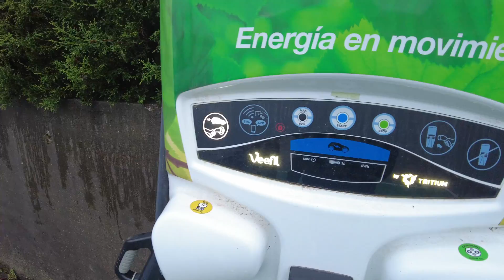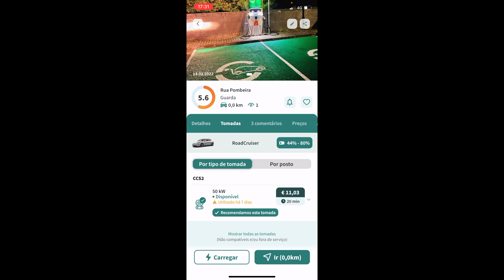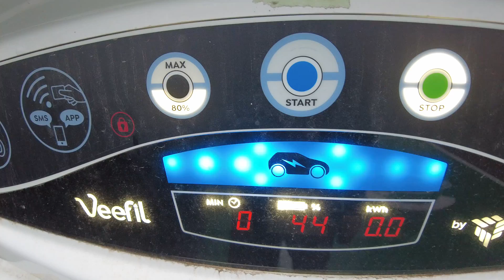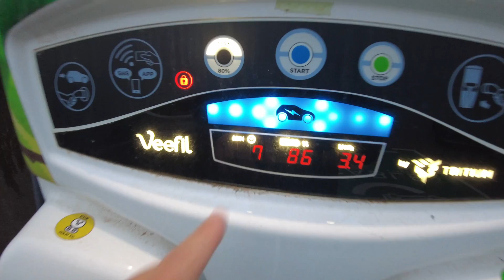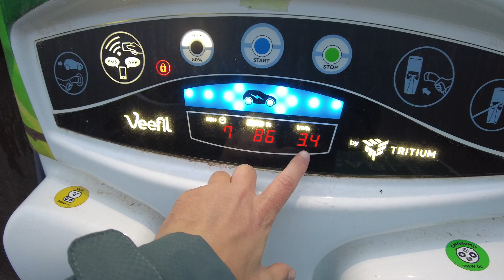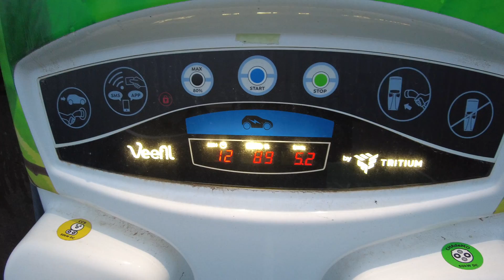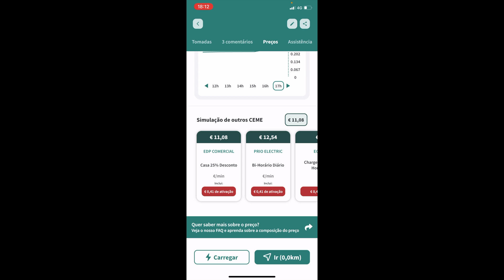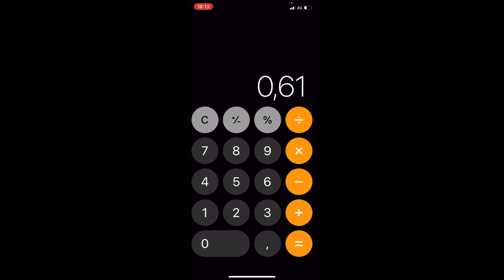Como carregar carros elétricos num posto público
Saiba como carregar carros elétricos num posto de carregamento público ligado à MOBI.E em Portugal

Use a minha ligação de referência para comprar um produto da Tesla e obter créditos gratuitos para resgatar recompensas como milhas de carregamento com Supercarregador, mercadorias e acessórios.